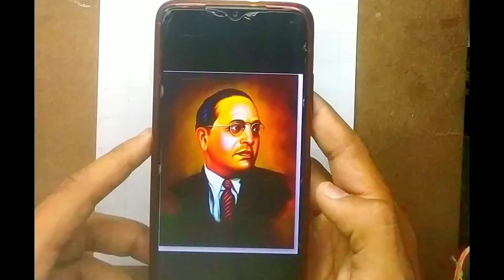How to draw Dr Bhim Rao Ambedkar ji ❤️❤️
Hi guys

iss video me mene Dr Bhim Rao Ambedkar ji me Colouring kari ha bhut hi easy way me jisse se ki aap bhi dhek sake and aap bhi apne artwork me colour fill up kar sake